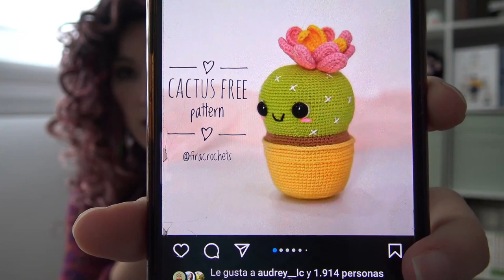Arte Friki Podcast 06 - El Retorno de las Agujas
Inicio 00:00
Proyectos Terminados 03:12
Proyectos en Progreso 31:05

✨Franky, el conejo zombie
✨ Abeja de Tranguyenami
✨ Calcetines vainilla

🍃 Calcetines vainilla

🌈 Mis agujas
⭐️ Crochet clover Amour
⭐️ Agujas Drops Pro Romance
⭐️ Addi sockenwonder 2.5m, versión KnitPro
⭐️ Knit Pro Symfonie 2mm

📷 Cámara de fotos